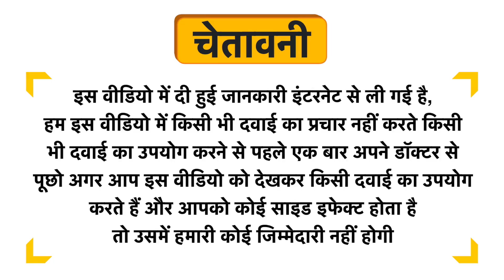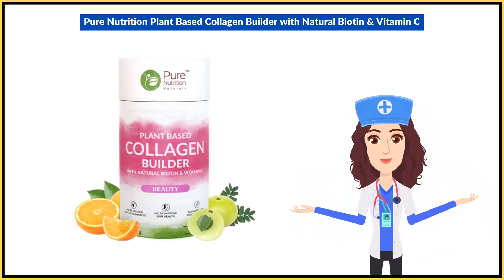Pure Nutrition Plant Based Collagen Builder with Natural Biotin & Vitamin C Uses in Hindi | Side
Pure Nutrition Plant Based Collagen Builder with Natural Biotin & Vitamin C Uses in Hindi | Benefits | Side Effects | Dose